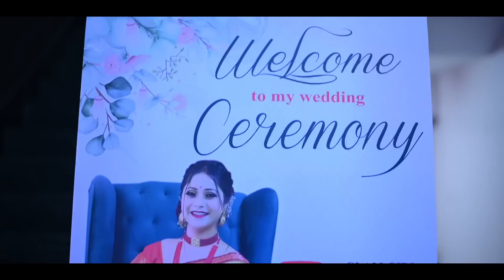Divas Weds Darshana || অসমীয়া জোৰোণ আৰু বিয়া